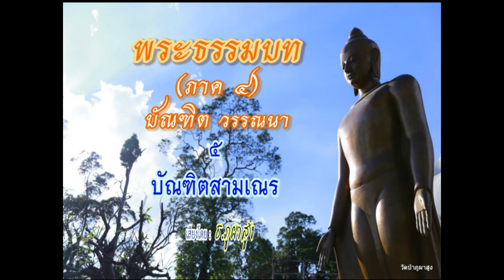พระธรรมบท ภาค๔-บัณฑิตสามเณร-พระมหาธีรนาถ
พระธรรมบท(ภาค ๔)...บัณฑิตวรรค วรรณนา
เรื่องที่ ๕ ...บัณฑิตสามเณร...
บรรยายโดย...พระมหาธีรนาถ  อคฺคธีโร (ธ.ภูผาสูง)